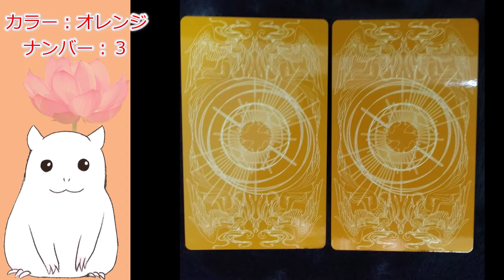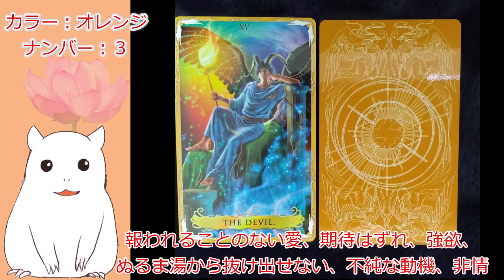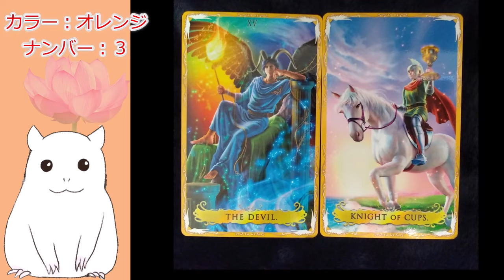【ゆっくり】本日の占い今日のアドバイス【見た時がタイミング】